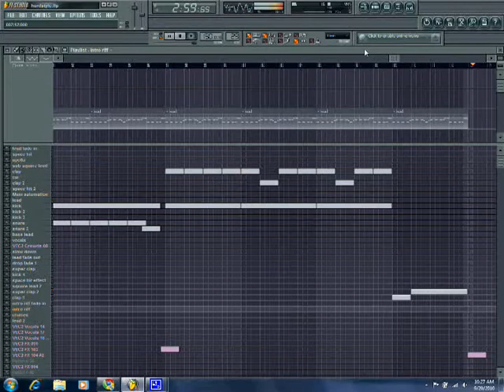Hardstyle (Beta) - Dj WAV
This is a song i came up with while playing around with a variety of hardstyle beats. Message me if you would like to know the sounds i used etc.. Enjoy!!